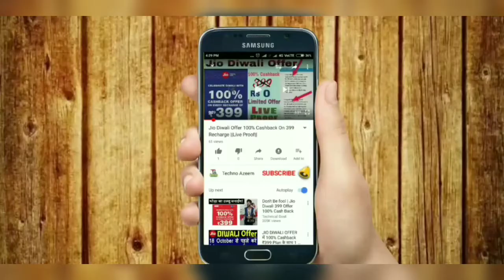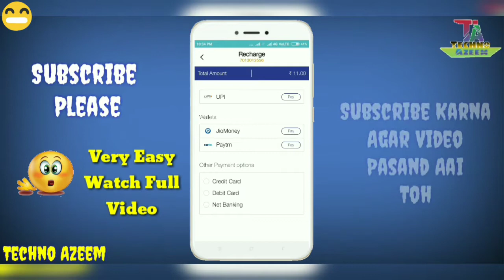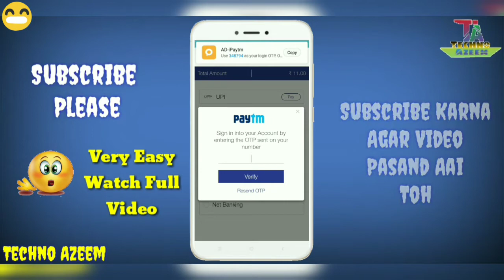How To Make a Payment Using Paytm Money In Myjio App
Hello Friends Now Today I Will Show You How To Make A Payment Using Paytm Money In Myjio App And Some Few People's About This First You Have To Make a Recharge In Myjio App After You Can see A Paytm Payment Option On Payment Gateway After You Can Enter You Registered Paytm Mobile Number Then It Shows Your Paytm Ballance After You Can Pay It For Better Understanding Watch My Full Video To Know...And .Thanks For Watching.